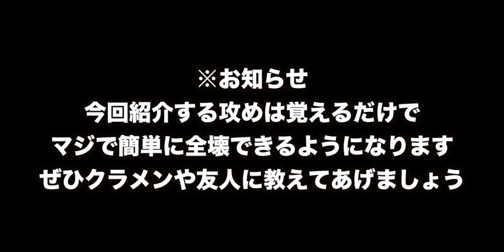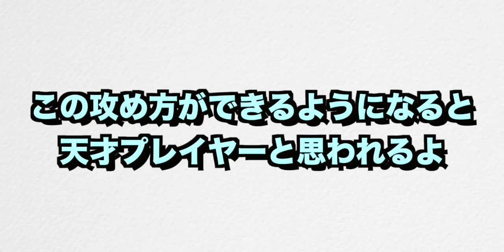【クラクラ】TH10以上必見！このタイプの配置なら絶対に全壊できる攻め教えるわwヒーロー、兵器、援軍なくてもできるときがあるぞw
【送り先】
〒 108-0073